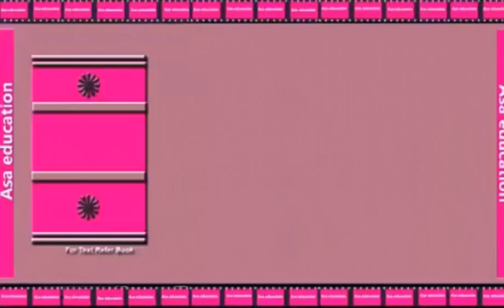Ch 20 विप्लव गायन |Viplav Gayan(Hindi, Grade 7,CBSE) Summary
Cbse
कक्षा 7
विषय - हिंदी
किताब - वसंत -2
अध्याय 20-विप्लव गायन
हिंदी सारांश

Subject - Hindi
Book - वसंत
Chapter 20 -Viplav Gayan

ASAK-A02